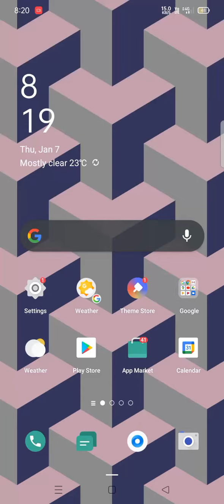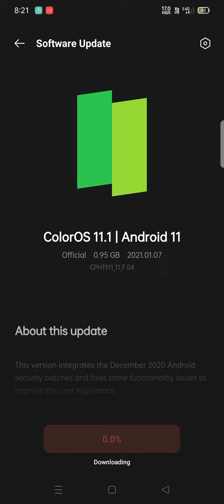Oppo f11 colour 11.1 Beta version download now // oppo f11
Oppo f11 colour 11.1 beta version download now aaya hai udate